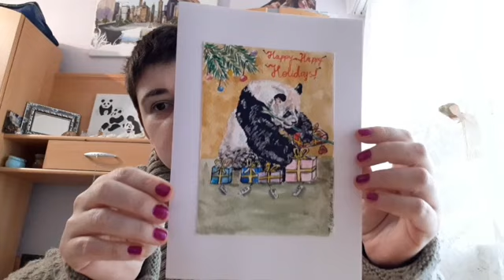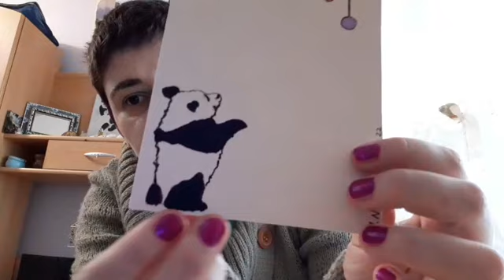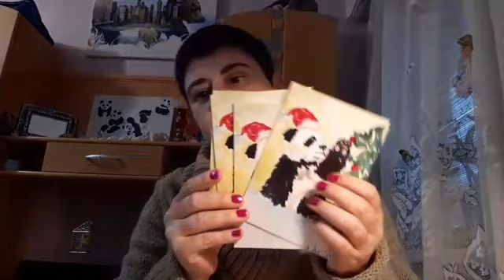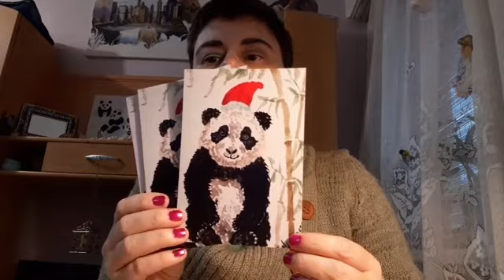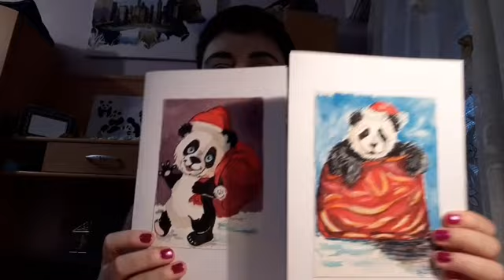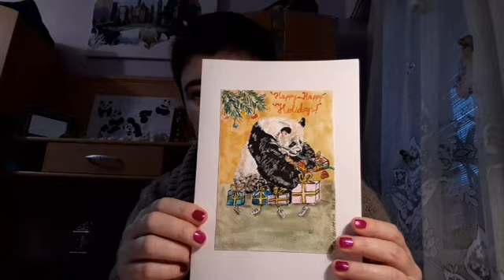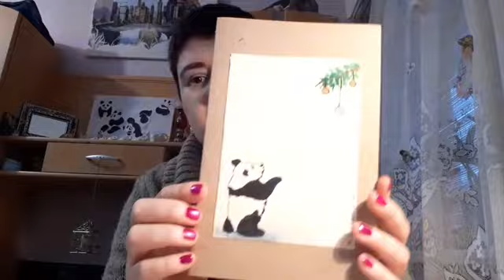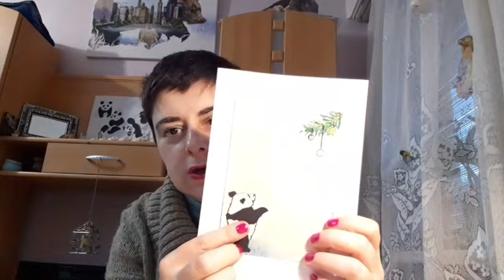Ce felicitări pictate pentru Crăciun am făcut în 2022?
Bună oameni minunați și frumoși. Astăzi o sa va arat ce felicitări am pictat anul acesta, ce felicitări am făcut special pentru prieteni și ce mai am in stoc din anii trecuți.

Dacă doriți sa ma susțineți și sa aveți în casa o lucrare semnata M. Neculaescu puteți găsi lucrarea dorita pe:

Multumesc celor care au ales sa doneze pentru acest canal, iar cei ce vor sa o facă o pot face aici